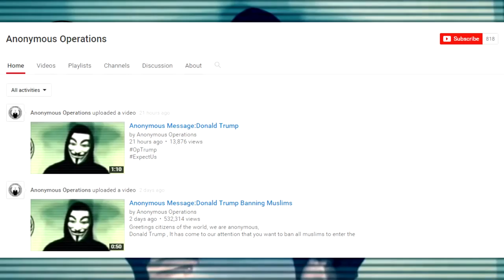Total War on Donald Trump 2016Anonymous Declares